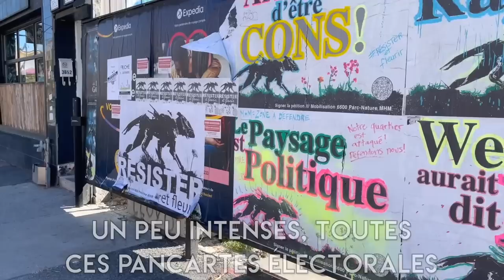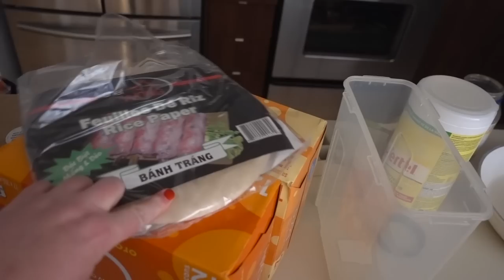VÊTEMENTS D’AUTOMNE, SALADE KANI ET PRODUITS LUSH - Eve Martel - Vlog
Voici deux belles journées productives, incluant une marche dans le quartier (je croise une vieille amie YouTube!) la recette de ma salade kani, un unboxing de nouveautés de la collection d'Halloween Lush pour le bain et quelques achats de vêtements d'automne que j'essaye avec vous.

Serviette Aquis en microfibres

Scrub mommy

Plaque pour déposer la mise en place
Achetées chez Homesense

Marché Hawai pour certains ingrédients de la salade kani
9204, boulevard Pie-IX, Montréal

CHAPITRES POUR CETTE VIDÉÉO
00:00 - Discussion d’intro
03:47 - Marche dans le quartier
04:55 - Serviette pour cheveux
07:36 - Café glacé
08:31 - Recette de salade Kani
13:00 - Clean with me de la cuisine
13:45 - Haul Lush Haloween
18:32 - Brunch avec PL
18:47 - Vêtements d’automne

🎃Produit Lush collection Halloween🎃
(Produits reçus)
- Bombe pour le bain Punkin Pumpkin
- Exfoliant pour les lèvres Trick or Treat - limette ultrasurette
- Pain moussant Alien
- Bombe pour le bain Lord of Misrule - picé et herbacé
- Bombe pour le bain Bat Art - sucrée et acidulée
- Gelée a fruit de la passion Monster Octopus
- Souffleur à bulles Screamo - cerise
- Bombe pour le bain Ghostie
- Savon Ghost in the Dark - agrumes
- Savon Pumpkin spice
- Gelée visqueuse Ectoplasm
- Cadeau emballé They Only come at night

MARQUES DES VÊTEMENTS
- Robe avec manches bouffantes Old Navy
- Robe fleurie H&M
- Robe rose H&M
- Chemisier rose H&M
- Tops divers Old Navy
- Ensemble 2 pièces Old Navy

Uber Eats :
Obtenez 10$ de rabais sur un achat de 20$ et plus avec le code eats-uberswell

Licenses musicales
MVQZHGE0XKYYKA6F
1CUFL8NIEZUBVAOD
YZD30MHLQTXDL6GX